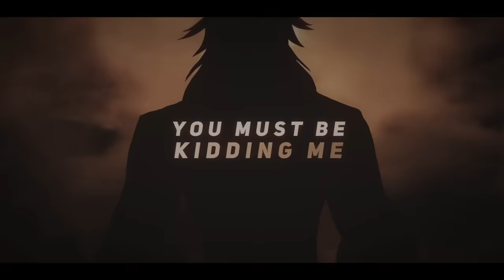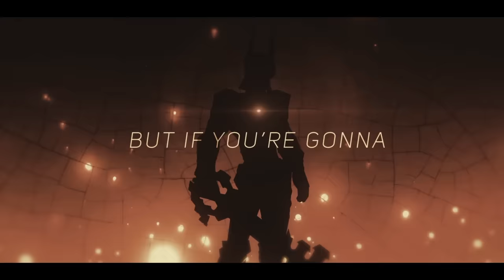Kingdom Hearts III - "Don't Think Twice" | AmaLee Ver (feat. Taylor Davis)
AmaLee's cover of "Don't Think Twice" from Kingdom Hearts III (Utada Hikaru)
(iTunes, Spotify, AmazonMP3, etc)

• Credits • ("Don't Think Twice") Originally by Utada Hikaru
Game: Kingdom Hearts III
⊹ Vocals: AmaLee
⊹ Mix: Shawn Christmas
⊹ Pre-Mix: Fruutella
⊹ Animation: Dani
⊹ Art: Merakichii

Christopher Lee Garcia, ShadowCrossZero, David Young, Marcel Mundl, TAMIM, Vivas5, Scott Bruhn, and David Natale!

Jacob Correa, Reaper, Taylor Sampson, Sid Asnani, Glaynx, Ryan Hess, Jason Bowles, Joshua Booth, Logan Frantom, Mattness383, Joseph Rutherford, Frank Martin, Nicholas A Booher, Mitch Lighthall, and Corey Urie!